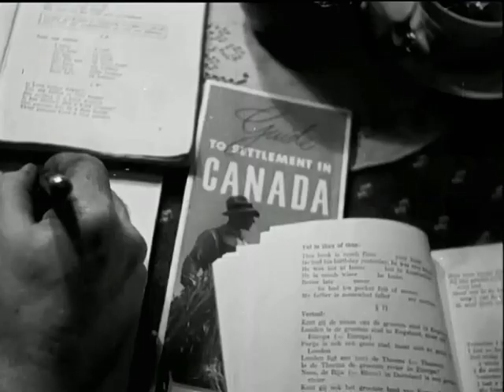1948 Emigranten vertrekken vanuit Rotterdam naar Canada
Op de Wilhelminakade in Rotterdam schepen de emigranten zich in op de "Kota Inten" van de Rotterdamsche Lloyd. In de oorlog diende dit schip als troepentransportschip en word nu ingezet om grote groepen emigranten te vervoeren.